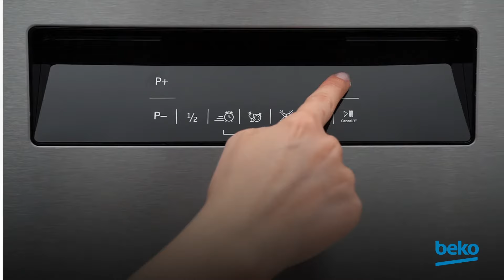Comment mettre du liquide de rinçage dans mon lave-vaisselle Beko?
Apprenez à mettre du liquide de rinçage dans votre lave-vaisselle Beko avec cette vidéo simple et facile à suivre.